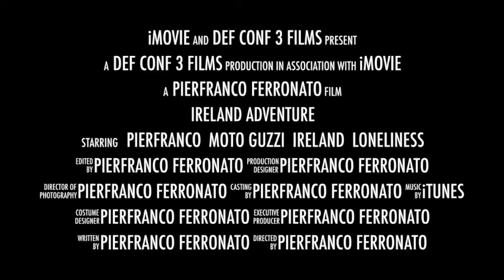Ireland Adventure promo movie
Ireland Adventure